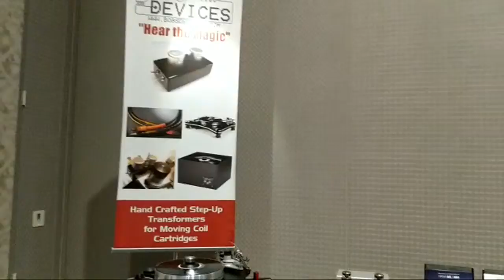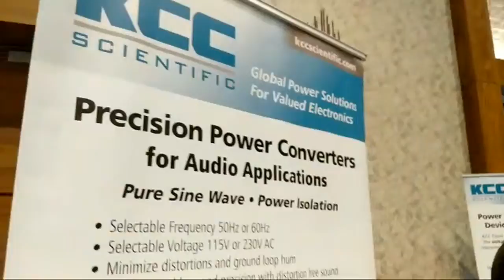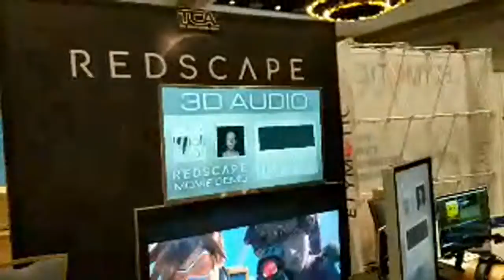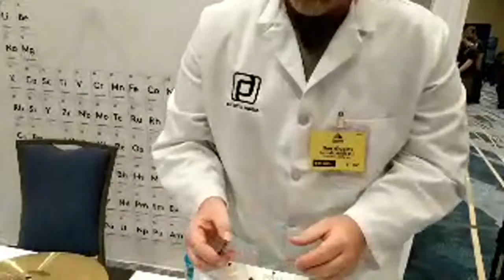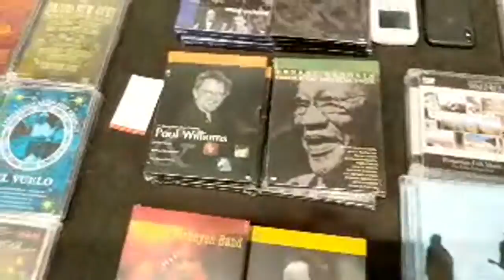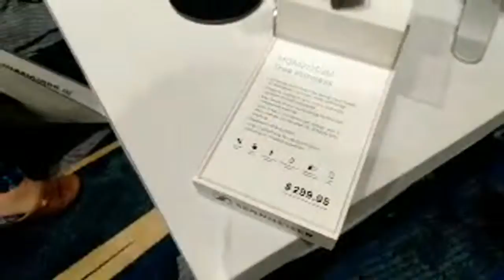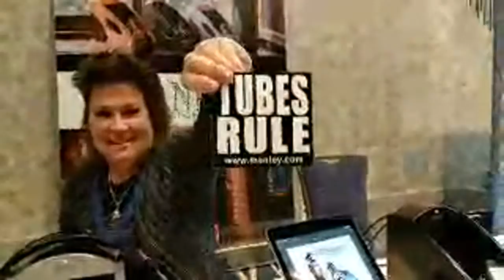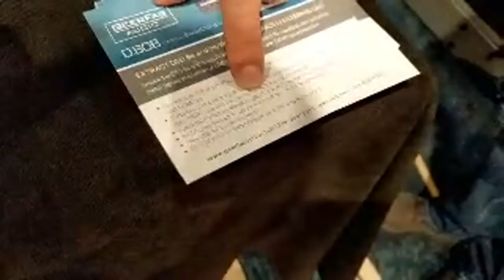RMAF 2019 Day 1 Live Stream - Rocky Mountain Audio Fest 2019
RMAF Day 1 Live Stream. Rocky Mountain Audio Fest.